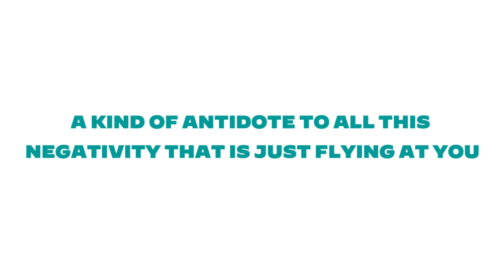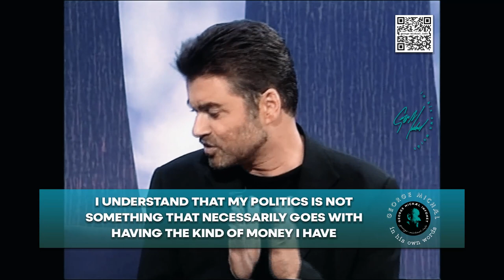A kind of antidote | George Michael in his own words | 2004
George Michael in conversation with Michael Parkinson
Saturday 13th March 2004  BBC One London